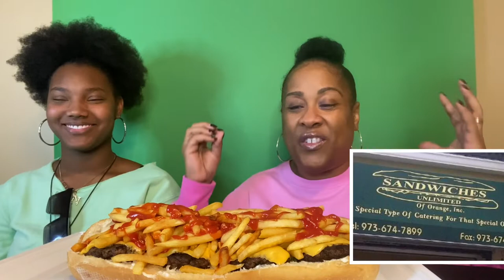NJ Style Italian Cheeseburger Mukbang | How To | Games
Hey my Spices!

Today's video was inspired by the one and only Sandwiches Unlimited location in East Orange & Orange New Jersey.  I make the sandwich and then to a mukbang.